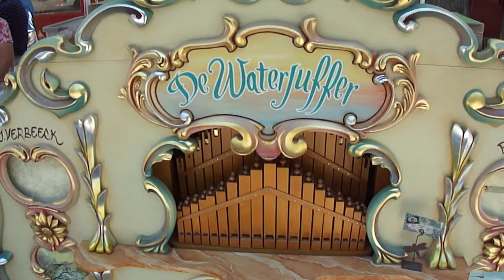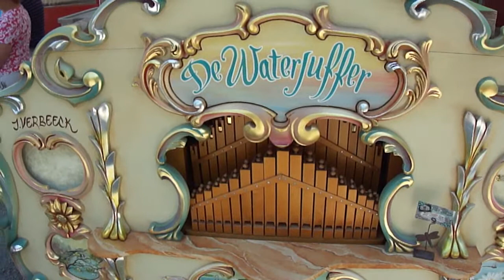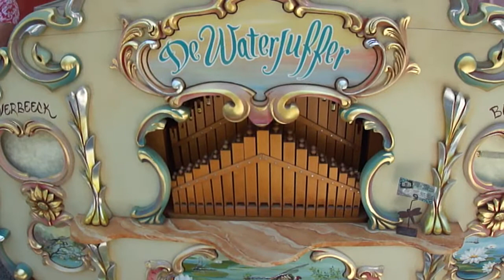45 key Johnny Verbeeck organ "de Waterjuffer" (the Dragonfly) plays 'El Condor Pasa'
COAA Band Organ Rally 2012, Knoebels Amusement Park, Elysburg, PA - hosted by Mark Chester.

45 key Johnny Verbeeck organ "de Waterjuffer" (the Dragonfly) plays 'El Condor Pasa'. The organ is owned and presented by Ron & Mary Jo Bopp, Florida.